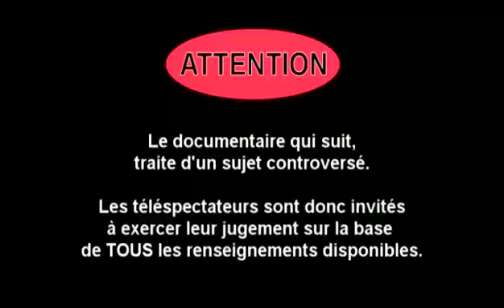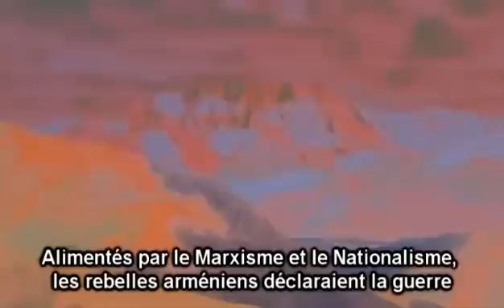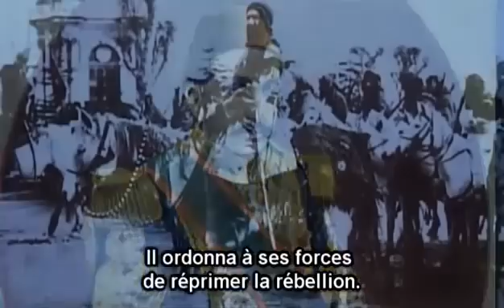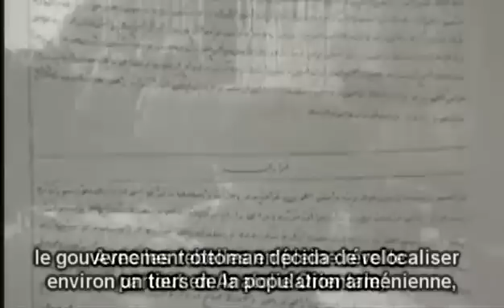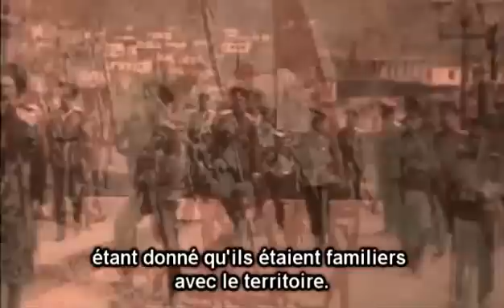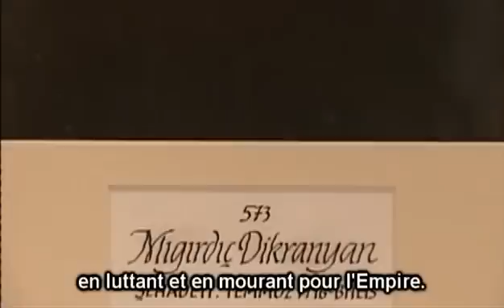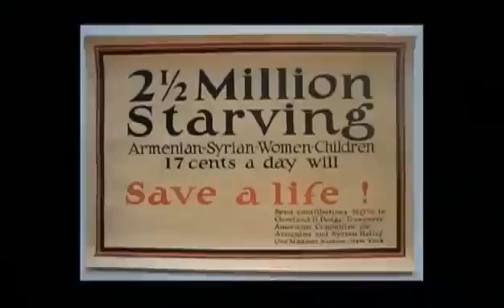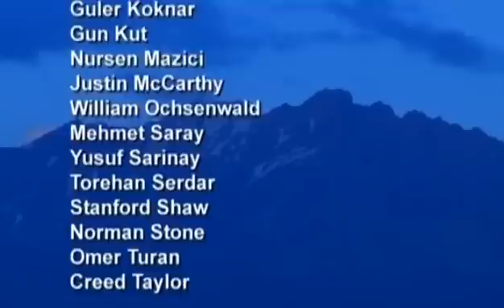Armenian Revolt English Dubbing & French Subtitle ( Armenian Documentary banned in the U.S.)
The Armenian Revolt  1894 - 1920

This armenian documentary is banned in the u.s.  , Have you thought about why ???

Marty Callaghan , Historian, Journalist & Film Producer - Marty Callaghan

"Marty Callaghan is a veteran journalist who has earned B.A. and M.A. degrees in history. He has been writing and producing documentaries about history and war since 1996, and has won several filmmaking awards. His Archives of War series has sold more than 10,000 copies in the consumer market since 1999. Recently, Callaghan has been commenting to media on the misguided war plan in Iraq, and how the Bush Administration failed to learn from British and French mistakes in the Middle East."

For the past three years, Marty has focused on documentaries related to the Ottoman Empire and the Middle East. He has also filmed interviews and location footage across Turkey, Europe, and the United States.